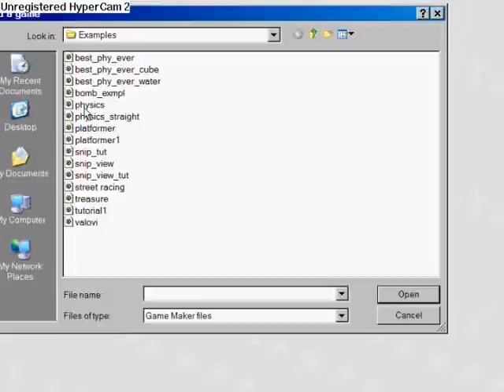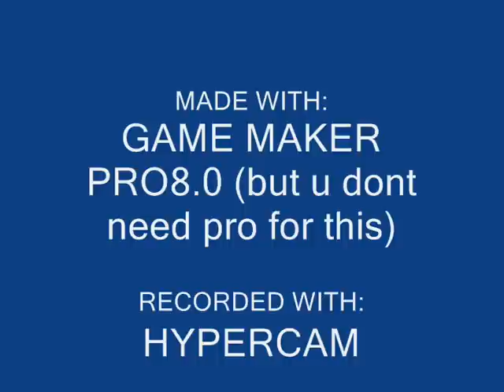GM Game : Billiards physics engine !!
This is my video of billiard balls bouncing each other. the script for bounce has 33 lines and collision checking for all balls 136 with comments and without them 120!!

bouncing script is actualy made for flash(actionscript) but i rewrote it to GM language...

tutorial is alredy done ;D